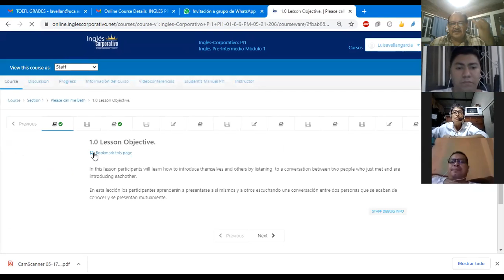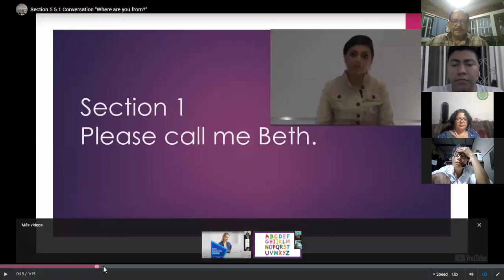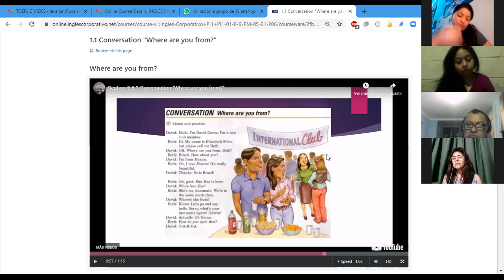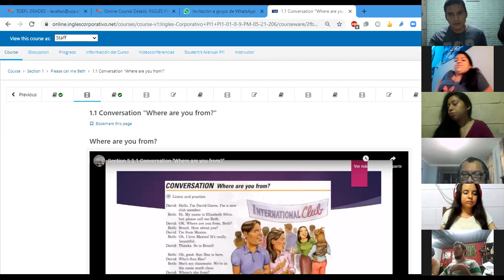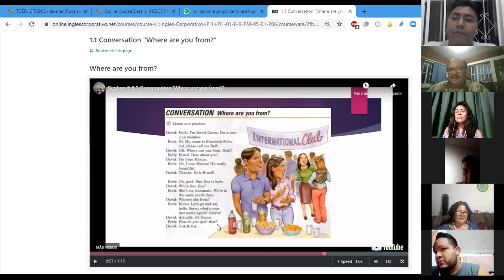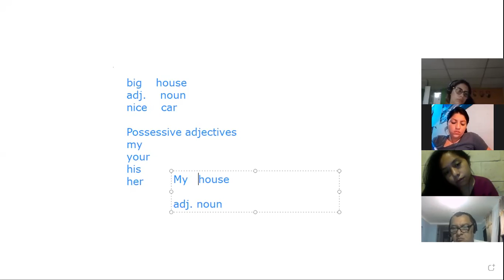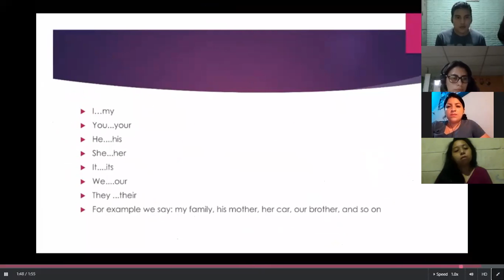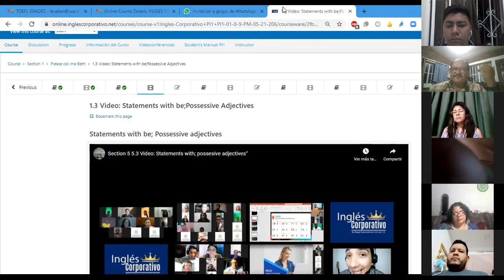Ingles Corporativo-Class #1 Please call me Beth.